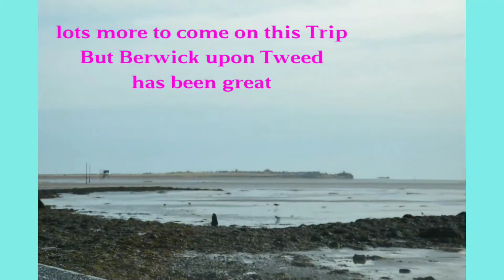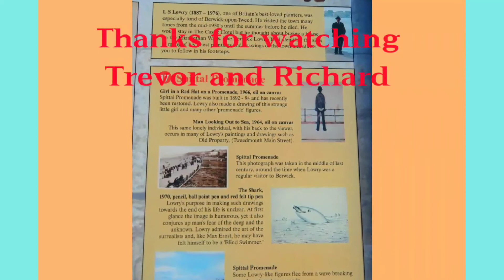The last couple of days in Berwick upon Tweed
This is a great area whilst staying at caravan and motorhome club site Berwick upon Tweed Northumberland and this site does Camping as well